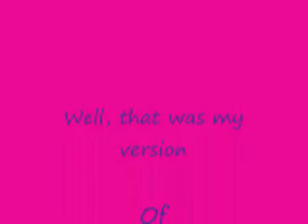My Version of Everybody Wants to Be a Cat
Hey guys!
This is my version of the song "Everybody Wants to be a Cat" from the hit Disney animated movie "The Aristocats".
It's a little bit quiet, but a lot good, so enjoy!!